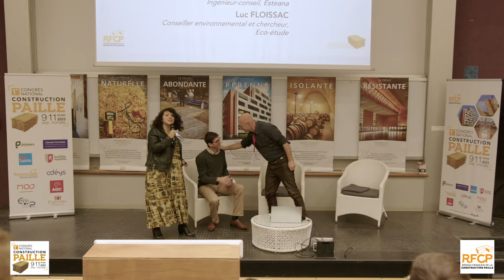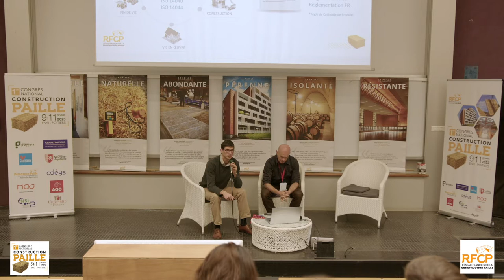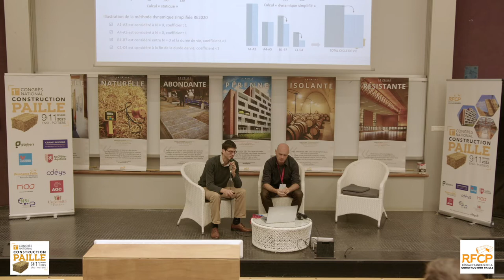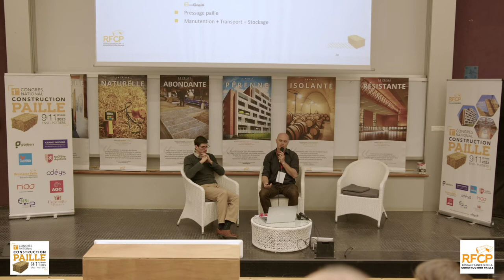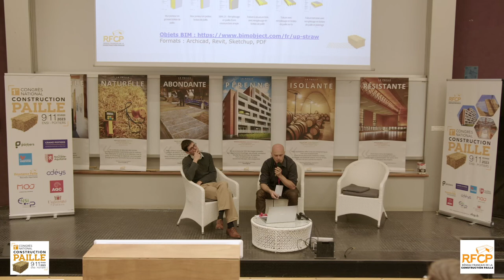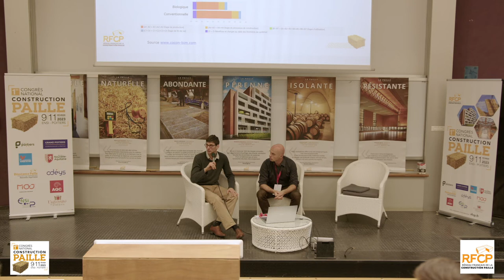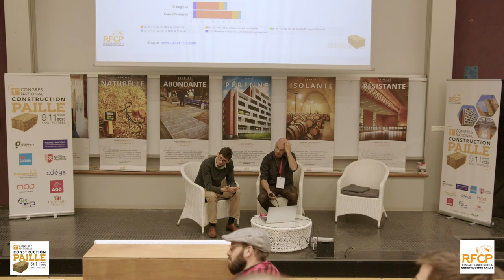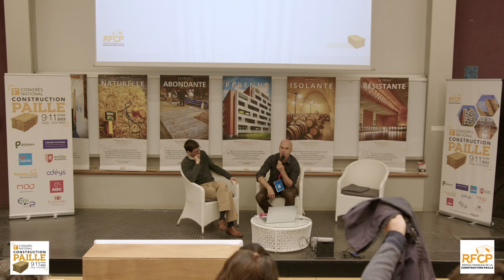RE2020, quelles évolutions pour la construction en paille ? (avec L. FLOISSAC & T. PEVERELLI)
1er Congrès National de la construction paille - jeudi 9 février 2023
« RE2020, quelles évolutions pour la construction en paille ? »

✅Luc Floissac, Conseiller environnemental et chercheur, Éco-étude
✅Thomas Peverelli, Ingénieur-conseil, Esteana

03:09 Présentation de la RE2020, principes & ACV dynamique
05:33 Principes de réalisation d'une FDES
13:59 Zoom sur le stockage carbone dans les FDES
24:48 Liens utiles

25:50 présentation de 4 Nouvelles FDES
Remplissage isolant en bottes de paille
• De plein champ « en bio »
• De plein champ « en conventionnel »
• Reconditionnées en atelier
• Remplissage isolant en paille hachée

28:20 Feuille de route de la paille & itinéraire agricole
29:50 Exploitation, rendement prix
31:30 Amendement chimique & organique
31:46 Consommation de carburant
34:50 Transports des bottes de paille
35:35 Mise en œuvre des bottes de paille
36:20 Fin de vie
36:55 Flux et allocations des impacts
37:25 Avancement
37:40 FDES bottes de plein champs selon le type d’agriculture
40:50 Différence paille "conventionnelle" / paille "bio"
42:05 Conclusion
44:00 Temps d'échanges